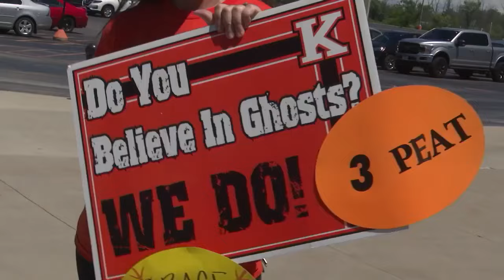'Hungry' Kaukauna softball departs for Madison seeking fourth straight state title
The Kaukauna Galloping Ghosts departed for Madison on Wednesday as they look to cap off the 2024 season with their 4th straight state title.